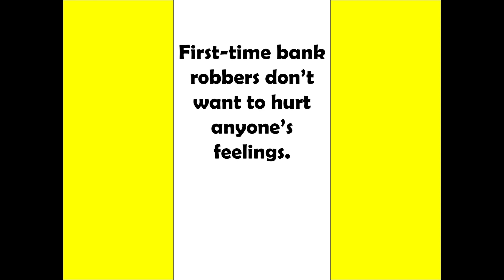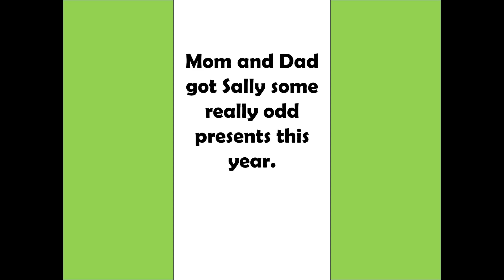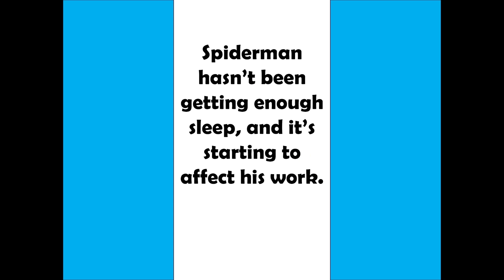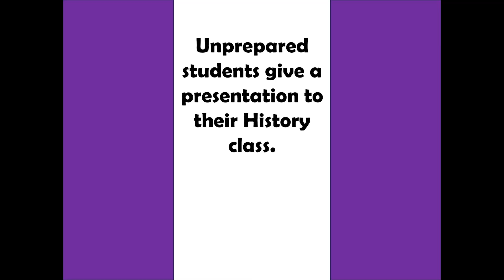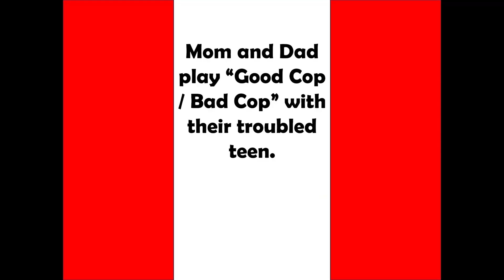Ch 2 - The Classic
The Acting teams warm up for the audience by tackling the most basic of all improv games. Each team faces an unknown prompt with a situation and characters. They have no time to prepare, and can't stop performing until one of the Hosts rings the bell.